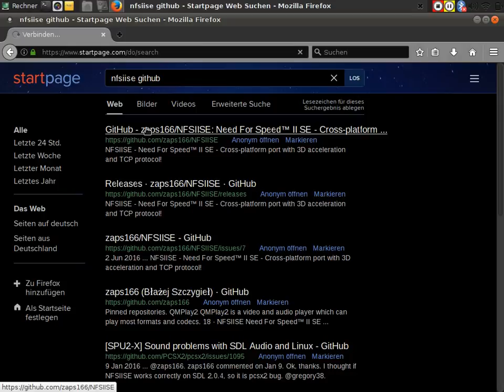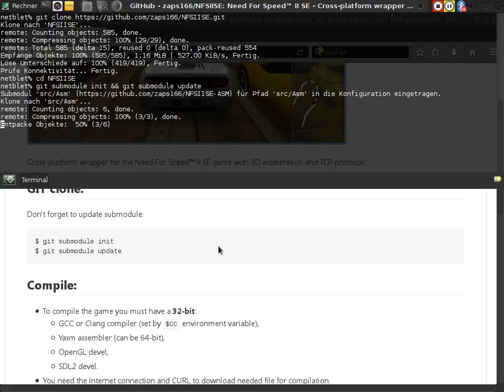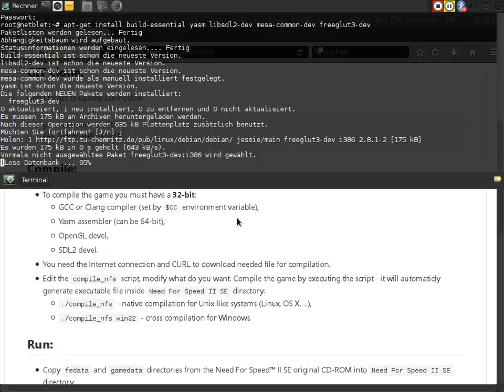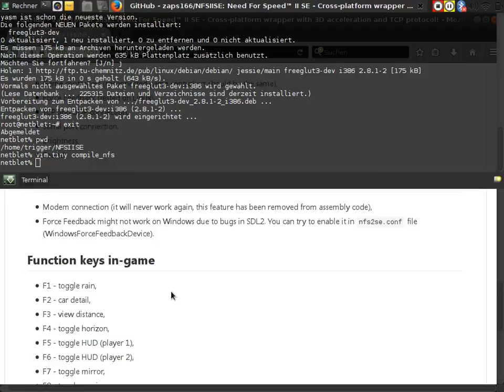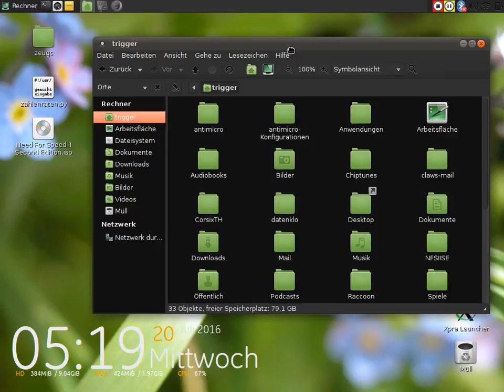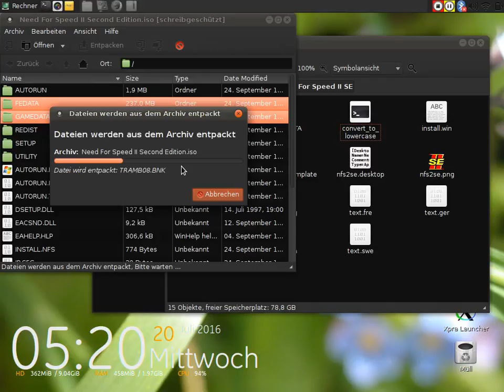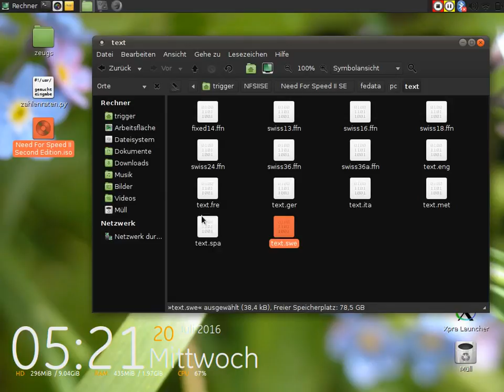Need For Speed II SE: Kompilierung der Reimplementierung und Spieltest unter Debian GNU/Linux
In diesem Video zeige ich, wie der Quelltext für die Reimplementierung der ausführbaren Dateien von NFS2SE unter einem typischen Debian GNU/Linux kompiliert wird.
Anschließend fahre ich außerdem ein kurzes Rennen, um aufzuzeigen, dass es klappt.

Das Spiel läuft im Einzelspieler soweit prächtig, selbst auf meinem benutzten Thinkpad ohne große 3D-Beschleunigung lässt sich das Spiel mit Tastatur sehr gut spielen.
Dass es keinen Ton im Video gibt, liegt an den Einstellungen in Vokoscreen, nur zur Vorwarnung.

Die Benutzer von Holarse-Linuxgaming ) halfen mir außerdem, bei anfänglichen Problemen mit dem kompilieren, welche auf die falsche Shell zurückzuführen sind, ein umschreiben der Shebang hat Abhilfe geschafft.

WICHTIG: Ihr braucht eine CD-ROM von Need For Speed II Special Edition, da nur diese Fassung auch alle erforderlichen Dateien mitliefert.

1) Klont das entsprechende git von zaps166 und stellt das submodul ein:
git submodule init
git submodule update

2) Installiert Euch die entsprechenden Entwicklerpakete, welche  zum kompilieren notwendig sind:
su -c 'apt-get build-essential yasm mesa-common-dev freeglut3-dev libsdl2-dev'

3) Öffnet mit dem Editor Eurer Wahl  die Datei compile_nfs und ändert in der ersten Zeile folgendermaßen ab:
#!/bin/sh
zu
#!/bin/bash

4) In der selben Datei, geht zur Zeile 49 und ergänzt, dass der C-Compiler mit der Option -std=gnu99 arbeitet.

5) Geht in das entsprechende Verzeichnis und führt compile_nfs im Terminal aus.
Wartet einen Augenblick, bis das Programm abgearbeitet ist, die Datei ist bereits als ausführbar markiert.

6) Nun kopiert von der CD-ROM des Spiels die Verzeichnisse FEDATA und GAMEDATA in das Unterverzeichnis Namens "Need For Speed II SE" und entfernt die Dateien TEXT.* aus FEDATA/PC/TEXT da diese nicht länger gebraucht werden.

7) Navigiert im Terminal nun nach "Need For Speed II SE" und führt die Datei 'convert_to_lowercase' aus.
Unix-artige Betriebssysteme arbeiten in der Regel mit Dateien, welche kleingeschriebene Namen haben und erwarten es dem entsprechend auch hier, je nach Rechenleistung dauert es jetzt einen Moment, bis das Programm abgearbeitet ist.

8) Öffnet bei Bedarf nochmal die Datei 'install.wim', welche sich ebenfalls in diesem Verzeichnis befindet, mit einem Editor.
In der ersten Zeile hinter "4nn" ist standardmäßig "english" eingetragen, was festlegt, in welcher Sprache das Spiel startet.
Je nach Bedarf belasst Ihr es dabei oder ändert die Zeile ab, werft einen Blick in die Readme, oder auf die github-Seite zum Projekt, um Einsicht darüber zu gewinnen, welche Sprachen zur Verfügung stehen.
Ich hab mich für Deutsch entschieden.

9) Startet normal 'nfs2se' und viel Spaß beim spielen!